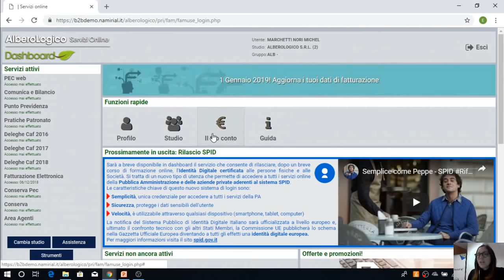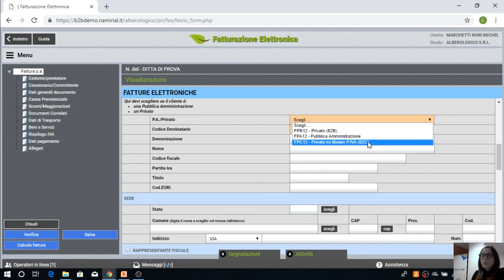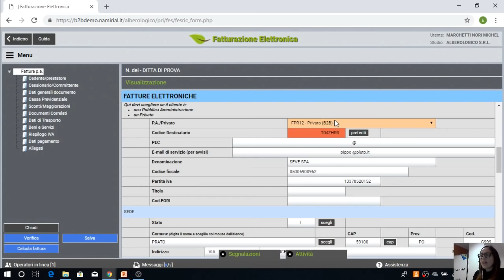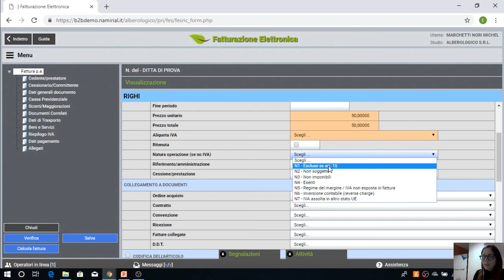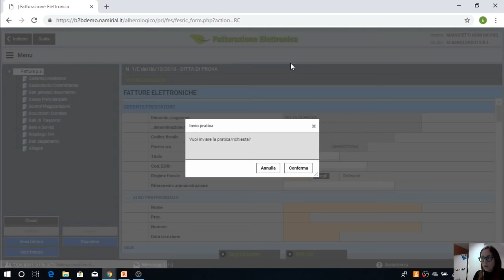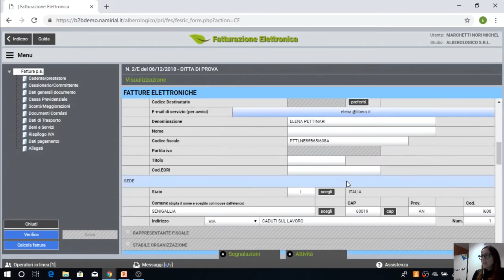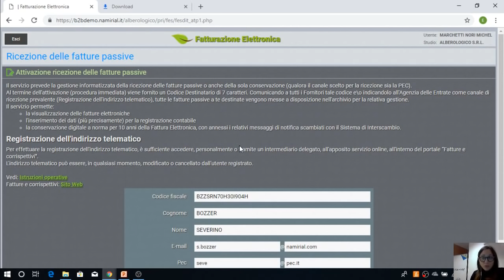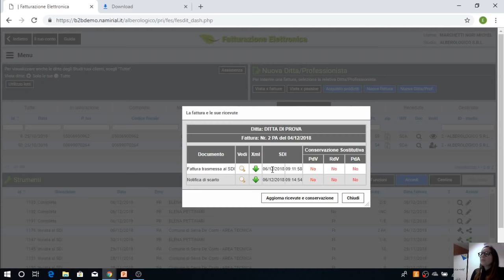Fatturazione Elettronica - Guida operativa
Una guida all'utilizzo del servizio di fatturazione elettronica Namirial